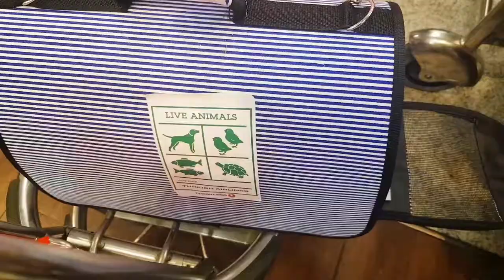Full coat maltese cutest puppy - Teacup puppies KimsKennelUS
- You can see a teacup puppies and a pretty kittens videos.

▶KimsKennelUS - Teacup puppies & Kittens

**1Yrs Health Guarantee💊
**Immunization&deworming done💉
**No Resellers➡️Reasonable Price

Healthy ALWAYS🚩
New available puppies are updated
with unedited pictures and videos.
Never misrepresent Age & Size.

Interested?.